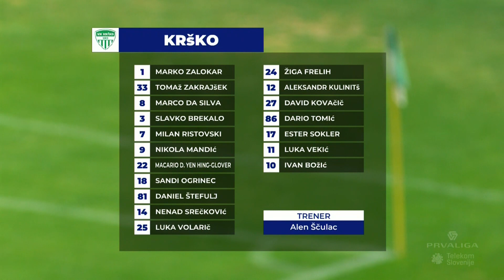4.krog: Krško - Celje 1:1 ; Prva liga Telekom Slovenije 2018/2019